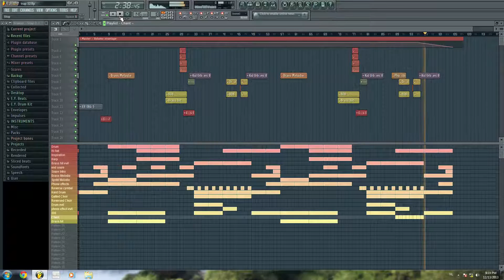FL Studio 11 Trap-Brass-Gated Choir-Orchestral Beat (E.Y. Beats)